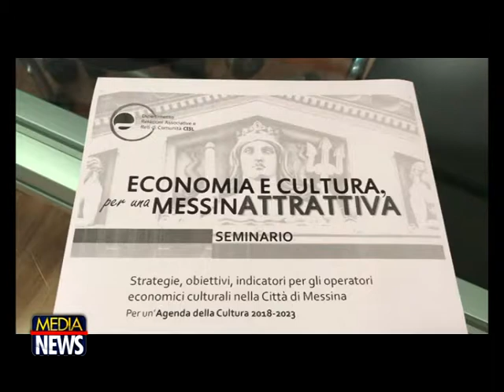Messina Attrattiva, Cisl: “Cultura e turismo per generare economia e lavoro”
La cultura genera turismo e quindi economia e lavoro. Ma bisogna fare rete per rendere Messina attrattiva, per valorizzare le bellezze del territorio e farlo diventare meta dei viaggiatori e dei croceristi e non solo città di passaggio. Se ne è discusso ieri sera alla Cisl nel corso del seminario organizzato nell’ambito delle attività promosse dal Dipartimento Relazioni Associative e Reti di Comunità per un rilancio etico, economico e culturale del territorio. È stato il segretario generale della Cisl Messina, Tonino Genovese, ad aprire i lavori ed evidenziare come sia necessario valorizzare le bellezze culturali del territorio. Presenti al seminario con il professore Filippo Grasso quadri dirigenti del sindacato ma anche gli operatori economici culturali, consiglieri di quartieri e soggetti operanti nel mondo della cultura e della promozione turistica attraverso i circuiti impegnati nella gestione e valorizzazione di beni artistici e del patrimonio paesaggistico della città di Messina. (strettoweb)